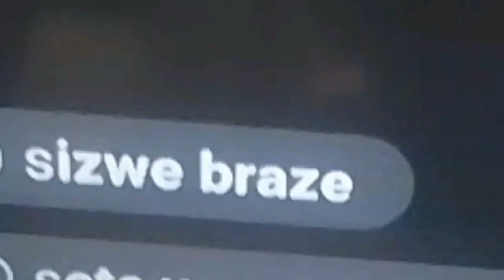Caught Masturbating Prank✊🍆💦 😭😭😭😭